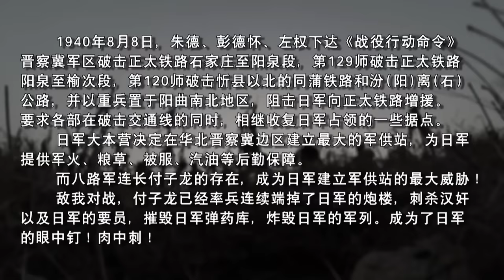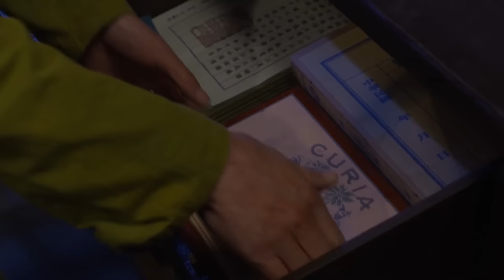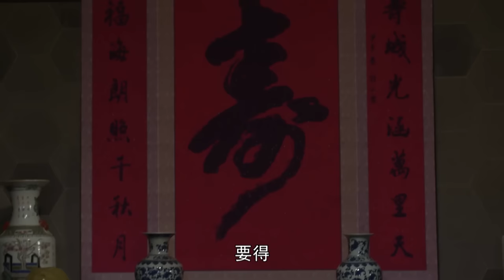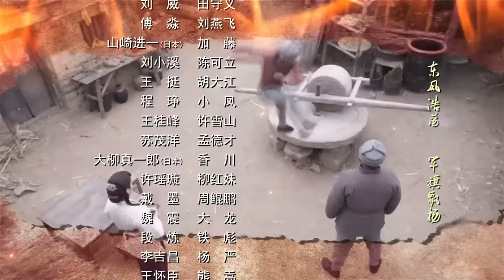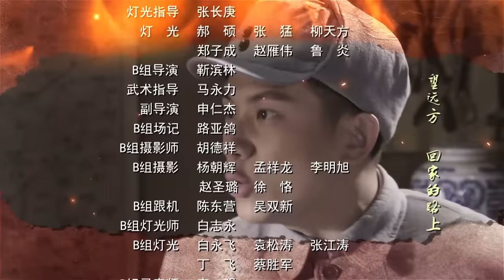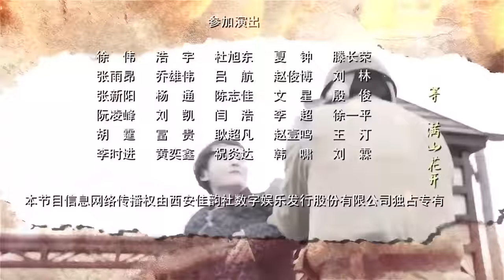《雄鹰激战》01 | 骁勇善战的八路军连长带领部队创造重重战绩令敌军闻风丧胆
导演：杜军
主演：张一山、刘威、傅淼、程琤
《雄鹰激战》以抗战为背景，讲述了八路军连长付子龙临危受命，和日军加藤部队展开战斗，最终粉碎敌人阴谋的故事。1941年秋，日军为报复百团大战，在华北展开治安强化运动，对非治安区进行大扫荡。八路军连长付子龙临危受命，和加藤部队展开激战，旨在不惜一切代价破坏日军在晋察冀地区的军事物资站，为抗日主战场铲除敌人的后援。田守义是实战经验丰富的国民党逃兵，付子龙惜才将他招募到八路军，他却另有私心只想尽早成家立业传宗接代。付子龙既要改造又要巧用田守义，与之斗智斗勇。此时谁都没想到两人竟然是失散多年的父子。战事中身世之谜终于揭开，田守义在战斗中彻底坚定了革命的信念，父子联手对敌：智勇除奸、刺杀日军头目、彻查血案、策反伪军、巧夺军事物资、识破连环间谍案，战绩令日军闻风丧胆。加藤策划了新作战计划使我根据地陷入危险境地。恶战来临，付子龙和田守义上阵父子兵铁血中国汉，终以正义战胜邪恶，为抗战胜利作出血染的贡献。